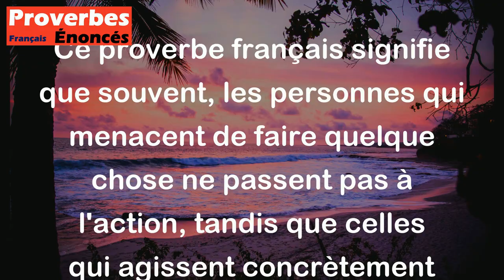Proverbe Français - Qui menace n'agit pas ; qui agit ne menace pas.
Ce proverbe français signifie que souvent, les personnes qui menacent de faire quelque chose ne passent pas à l'action, tandis que celles qui agissent concrètement n'ont pas besoin de menacer. En d'autres termes, les vraies actions parlent d'elles-mêmes et n'ont pas besoin de grandes déclarations ou de menaces préalables. Cela souligne l'importance de l'action et de la détermination par rapport aux simples paroles vides de sens.